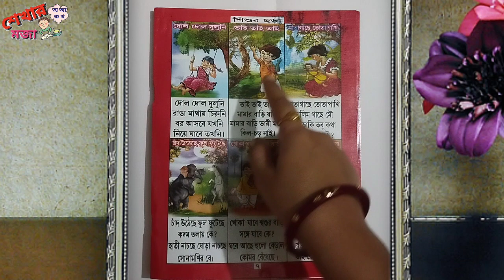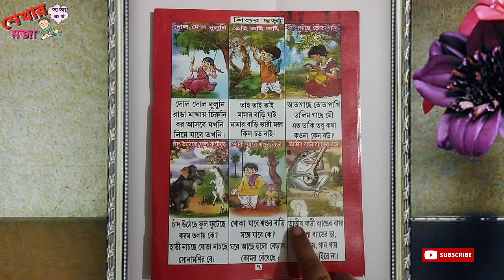শিশুর ছড়া | দোল দোল দুলুনি | তাই তাই তাই | আতাগাছে তোতাপাখি | চাঁদ উঠেছে ফুল ফুটেছে | Bengali Rhymes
শেখার মজা" য় সবাইকে স্বাগতম!!

শেখার মজা " সম্পূর্ণভাবে ছোট্ট শিশুদের জন‍্য তৈরি  একটি বাংলা চ‍্যনেল। বর্তমানে শিশুরা কমবেশি Internet এ আসক্ত ফলে কিছুটা হলেও বাচ্চাদের শিক্ষায় ঘাটতি দেখা দিতে পারে। তবে আপনার ছোট্ট  একটি পদক্ষেপ করে তুলতে পারে আপনার শিশুর প্রাথমিক শিক্ষা মজবুত। আমাদের এই "শেখার মজা " Channel টির সাথী হয়ে থাকুন। আর ছোট ছোট মজাদার video  এর সাথে আপনার শিশুর বুনিয়াদী শিক্ষা মজবুত করুন। যে শিক্ষায় আনন্দ আছে সেই শিক্ষায় আগ্রহ বেশি থাকবে। কারণ যে শিক্ষায় আনন্দ নেই সে শিক্ষা ব‍্যর্থ।

Pixabay.com
Freepik.com